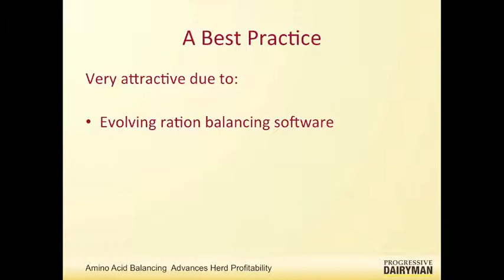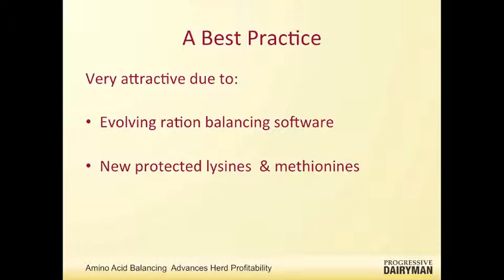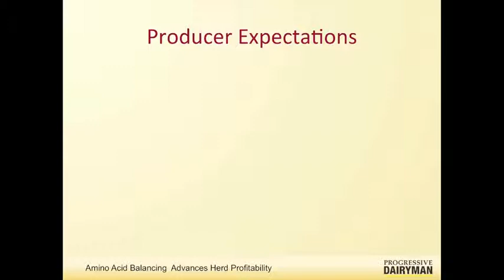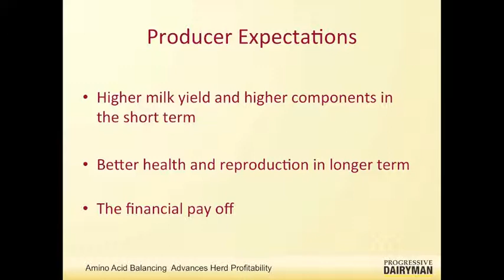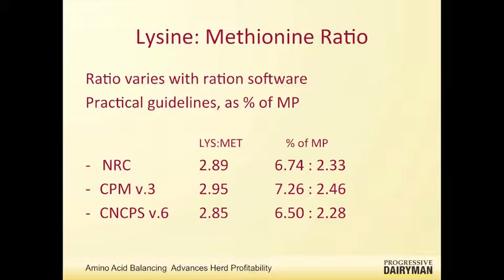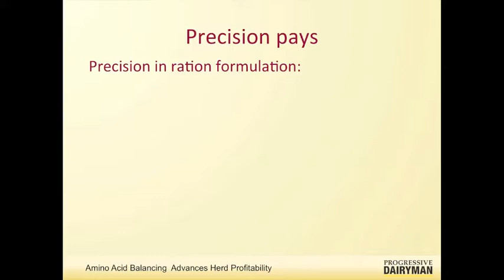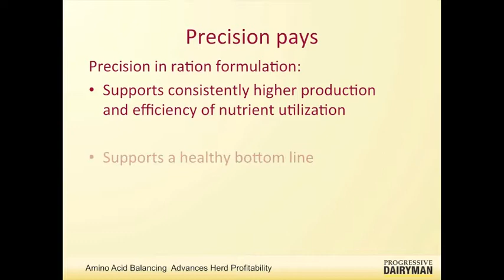An interview with Daniel Luchini: Amino acid balancing advances herd profitability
Dan Luchini, manager of technical services for Adisseo, discusses why amino acid balancing is a best practice in dairy nutrition and how to avoid overfeeding the most limiting, and often most expensive, amino acid -- lysine.